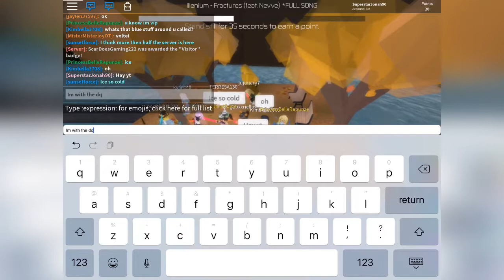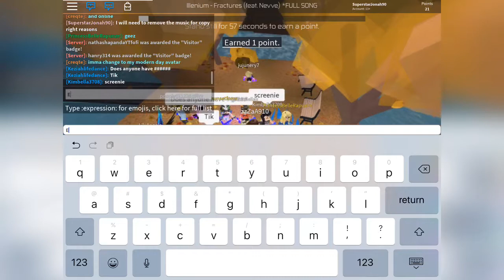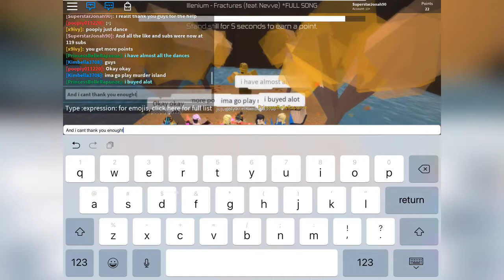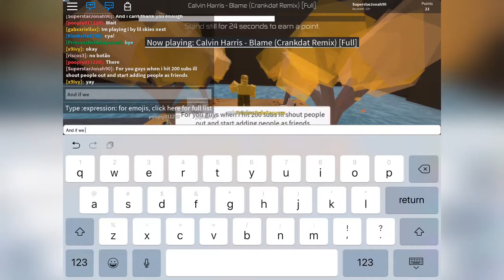ROBLOX with the squad